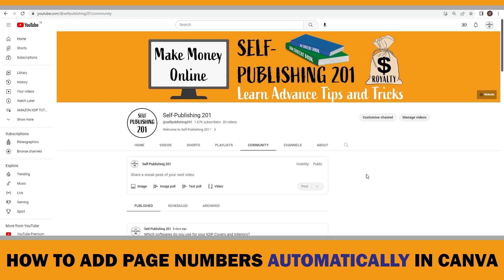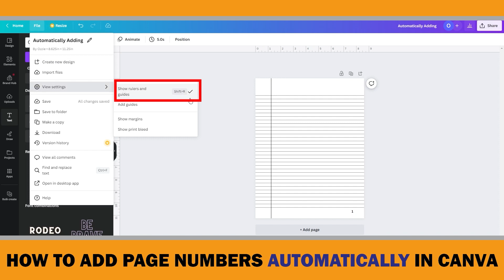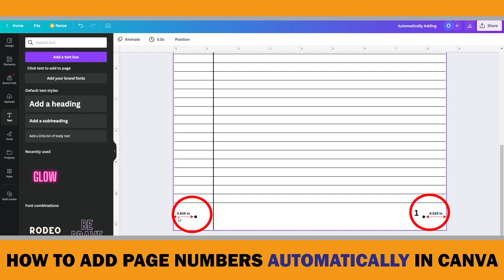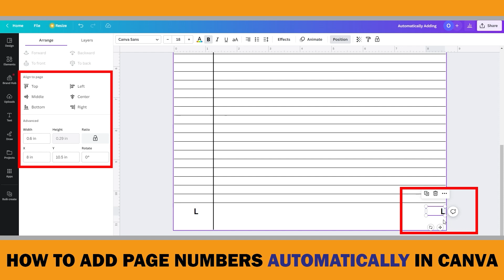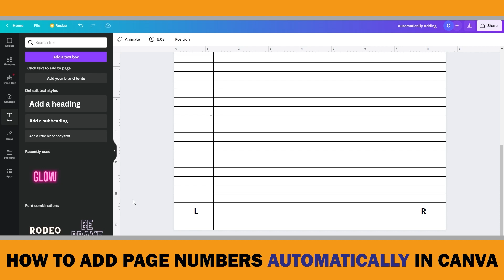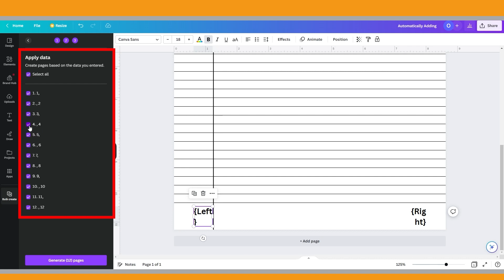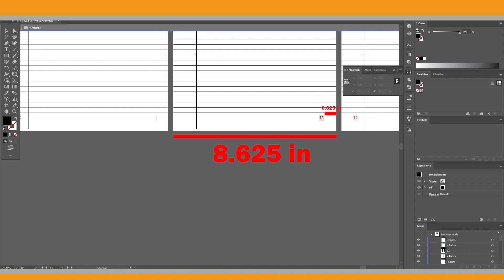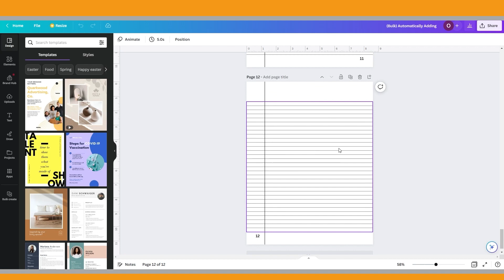CANVA Tutorial : How to Add Page Numbers AUTOMATICALLY | Bulk Create Feature for Canva Pro Beginners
I think most of you spend too much time adding page numbers manually to your books and projects in CANVA. In this video, I am going to show you how to add page numbers AUTOMATICALLY to your projects in CANVA with its game-changer "Bulk Create" feature. I think it is a very useful feature for beginner and advanced CANVA users that can help reduce the required time for their future projects. The Bulk Create feature is available to Canva Pro, Canva for Teams, Canva for Education, and Canva for Nonprofits users. If you don’t have Canva Pro Account yet, you may think to have one after watching this video. You will see that it is not only for adding page numbers. Too many ideas come to my mind after trying this feature. If you want me to make more videos about the "Canva Bulk Create" feature, please write to me in the comment section below.

Chapters:
0:00 Introduction
0:58 How to Align the Page Number's Position Precisely in CANVA ?
6:23 How to Add Page Numbers in CANVA with Bulk Create Feature 1 ( Enter Data Manually )
11:26 How to Add Page Numbers in CANVA with Bulk Create Feature 1 ( Upload CSV File )
12:46 Conclusion

If you want to make money online by self-publishing no content and low contents books ( journals, notebooks, log books etc. ) on Amazon and create passive income from scratch, make sure to subscribe to my channel right now.